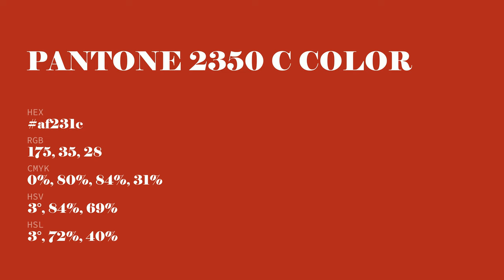color af231c hex color - Red color - Cool color af231c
What color is ? af231c hex color - Red color - Cool color af231c

Hex af231c Color Code is also known as color.

Hex af231c Color code in RGB color code model is created after adding 68.63% red color, 13.73% green color and 10.98% blue color.
Hex af231c Color code in CMYK color (process color) code model is generated after subtraction of 0% cyan, 80% magenta, 84% yellow and 31% black.